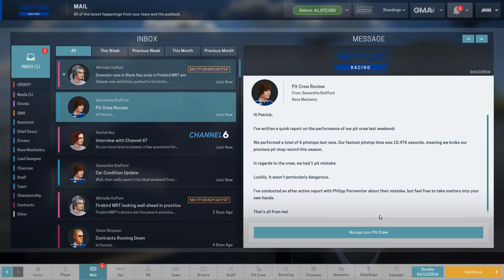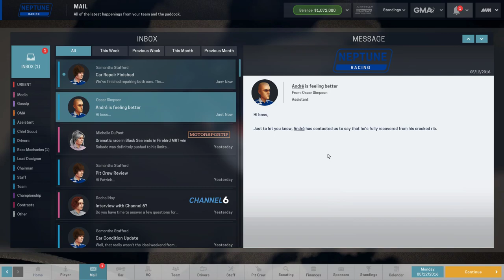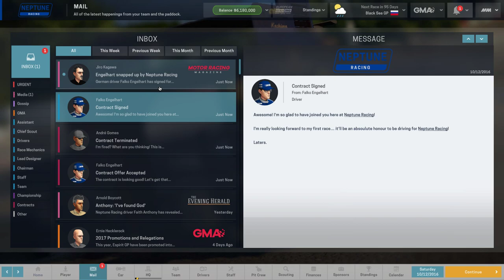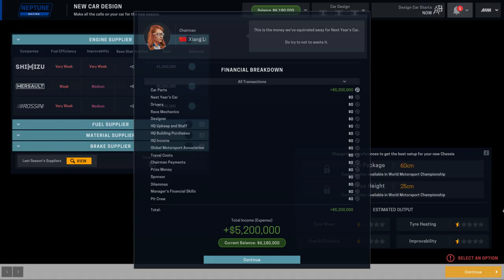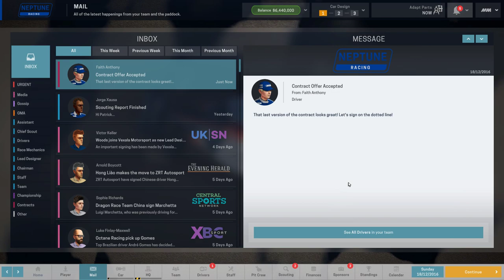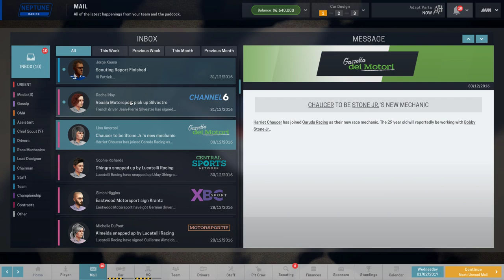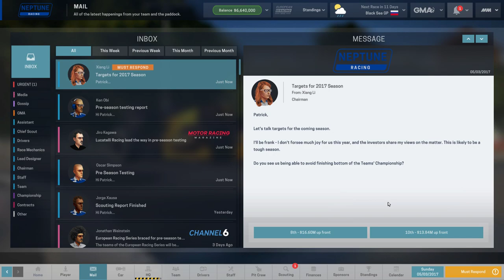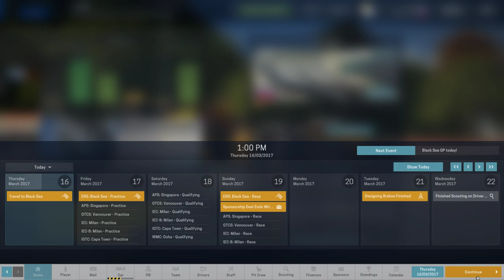Motorsport Manager - EPISODE 10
Motorsport Manager